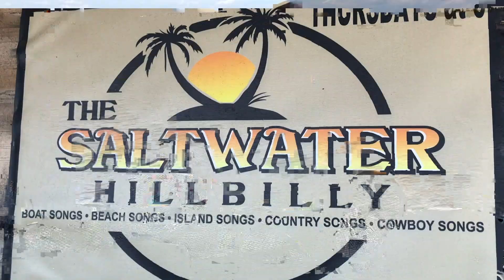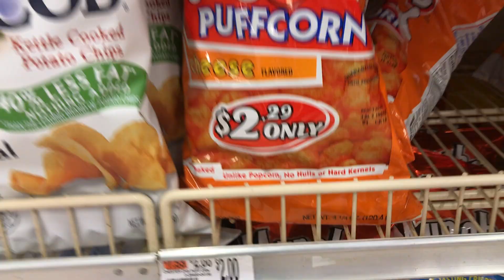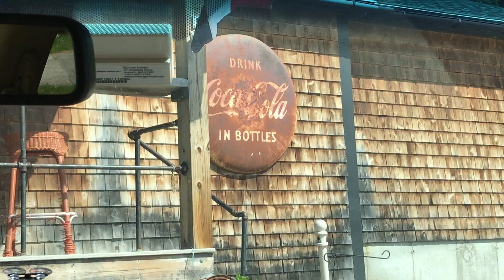We Saw A HUGE Family Of Deer!!!(Day 3 In Maine)